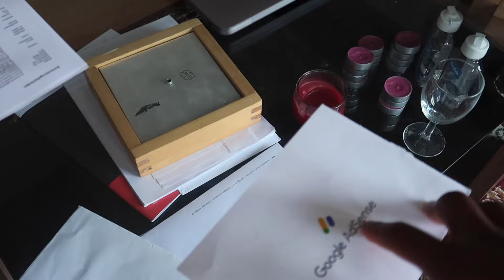Weekend Vlog / Lacagta YouTube Google Adsense